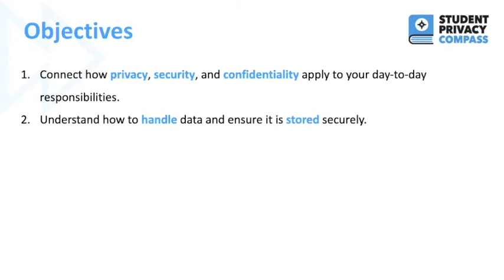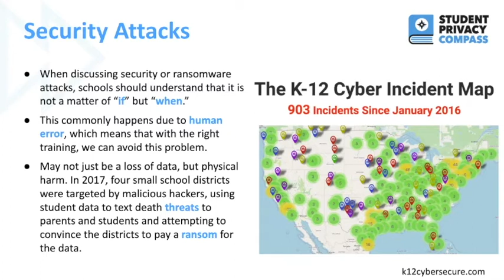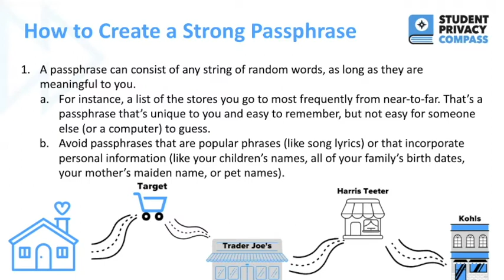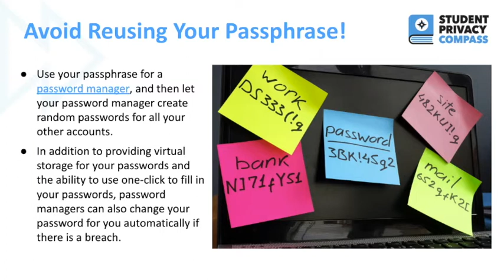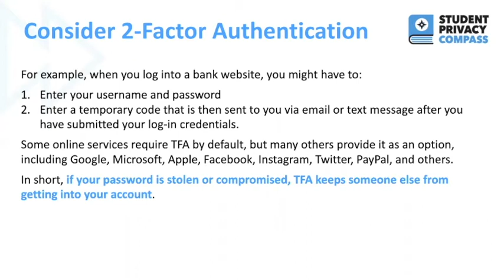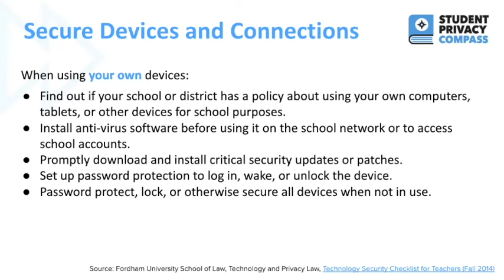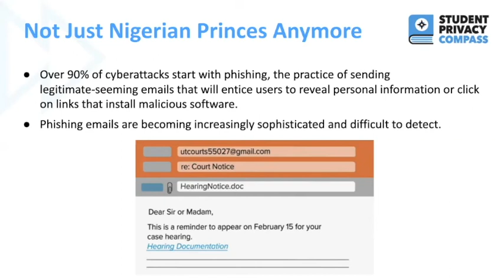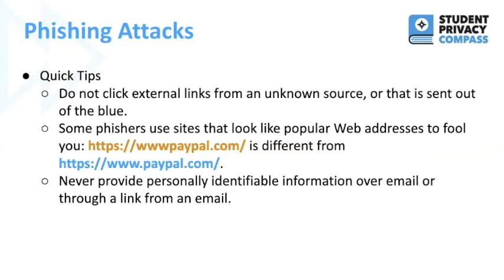Data Security: Improving Your Cyberhygiene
In this training, FPF Policy Fellow Juliana Cotto will walk you through tips and best practices for improving your cyberhygiene. What is the best way to make a strong password? How do you avoid phishing emails? These are some of the questions that this training seeks to address.

Resources:

Easy Tips for Keeping Student Data Safe When Taking Your Work Home
Sniffers and Snoopers and Hackers, Oh Mu! Protecting Yourself from the Risks of Public Wi-Fi

For our full list of student privacy training modules,